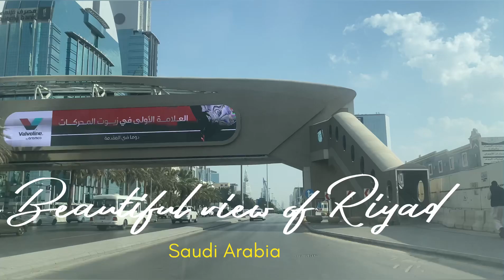Travel vlog View of beautiful city Riyadh Saudi Arabia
Travel vlog view of Riyadh Saudi Arabia